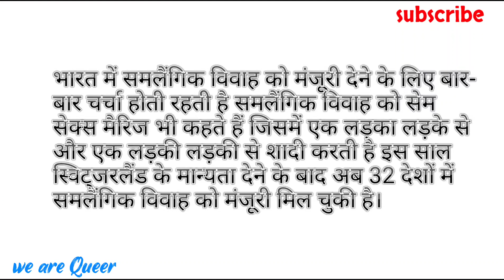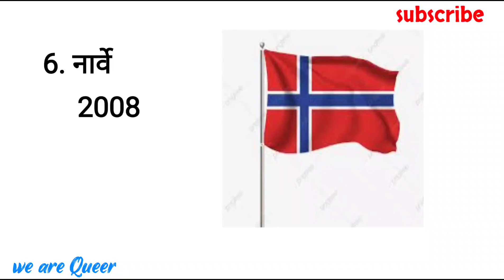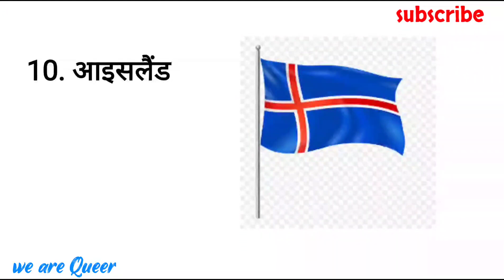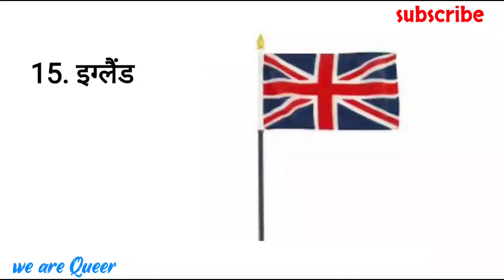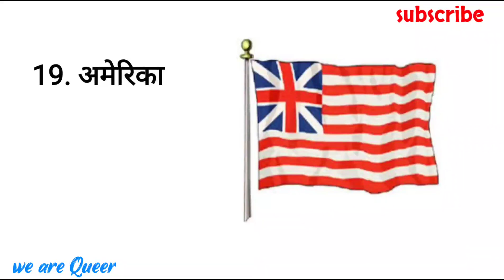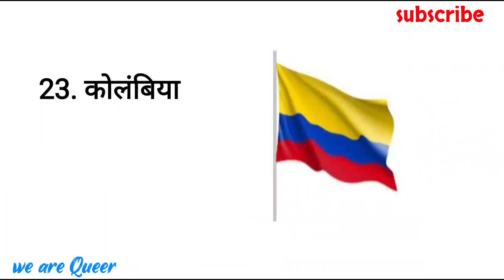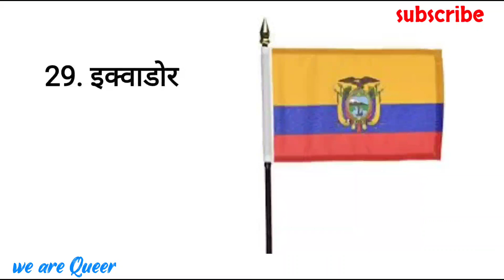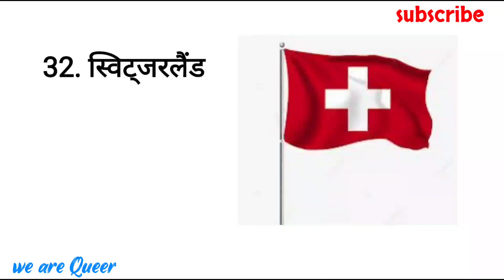Countries, Where Gay Marriage Is Lagal? कौन कौन से देशों में समलैंगिक विवाह अपराध नहीं है | LGBT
हमारी ऐसी ही खूबसूरत love स्टोरी हिंदी में पढ़ने के लिए आप हमारे ब्लॉग पर जाकर पड़ सकते है। हमने ब्लॉग का लिंक नीचे दे रखा है। 👇👇

इस वीडियो में उन देशो के बारे में बताया गया है जहाँ gay विवाह कर सकते है।